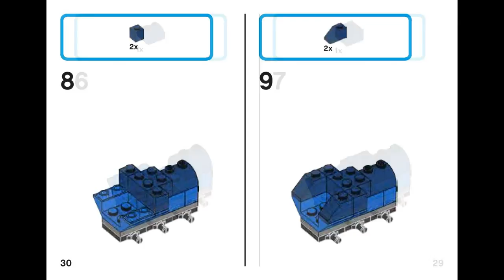Train (how to build) | LEGO CLASSIC 10706